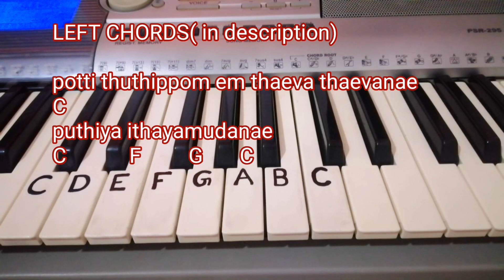Potri thuthipom em deva devanai keyboard notes tamilchristiansongs Keerthanai keyboardnotes #43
GOSPEL KEYBOARD TUTORIAL

SONG NAME         : Potri thuthipom en deva devanai
SCALE                    : C major
ORIGINAL SCALE : C major

This youtube channel provides you Right Lead notes and left chords for all the Christian songs.

You can learn music easily and without any guidance.